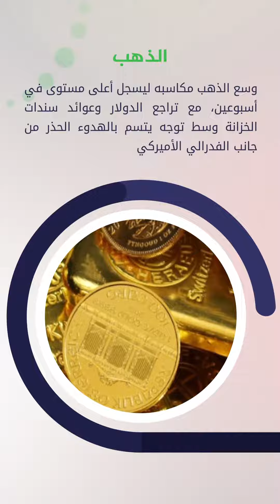الحصاد الاقتصادي الاسبوعي 16 أكتوبر 2023 | Point Trader Group